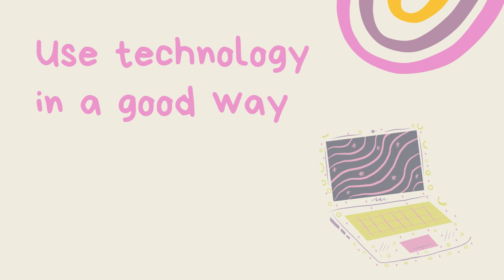Classroom Rules | EDUCA International School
Classroom rules are set to teach students a proper and safe way to act within the classroom and thus, improving student learning. At Educa, it is important that the student follow these rules, the reason for that is because it will create an effective classroom as the student spent their time in school.